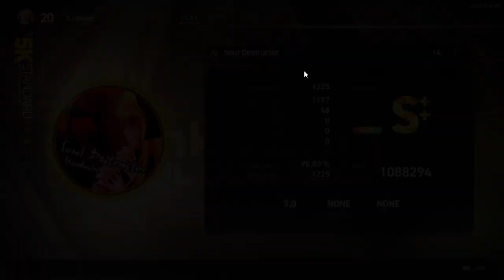EZ2ON Reboot R: Soul Destructor 5K HD (14)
Pattern was changed, but overall it's really fun.